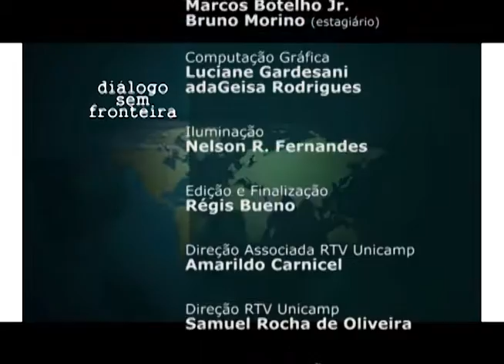História das Políticas Educacionais Brasileiras | Diálogo Sem Fronteira (2015)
O programa Diálogo sem Fronteira segue um formato de entrevistas, apresentadas de forma dinâmica e agradável, com professores e pesquisadores das Humanidades, destacando as interfaces entre diversas áreas do conhecimento e a sociedade. Apresentação: Pedro Paulo Funari (Instituto de Filosofia e Ciências Humanas da Unicamp). Participação: Mara Regina Jacomeli (Faculdade de Educação da Unicamp).